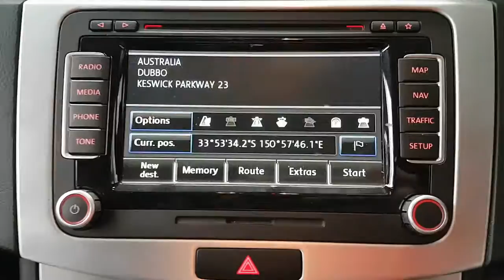WRECKING 2013 VOLKSWAGEN PASSAT 2.0 AUTOMATIC (C28343 SATNAV)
We are currently wrecking this 2013 VOLKSWAGEN PASSAT 2.0 AUTOMATIC (C28343 SATNAV).